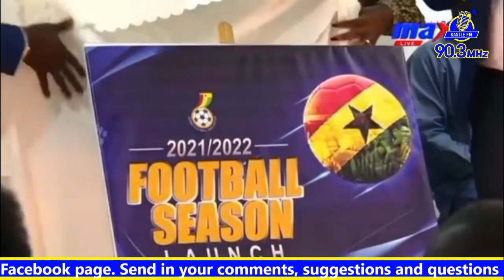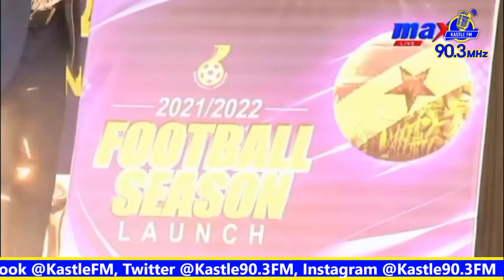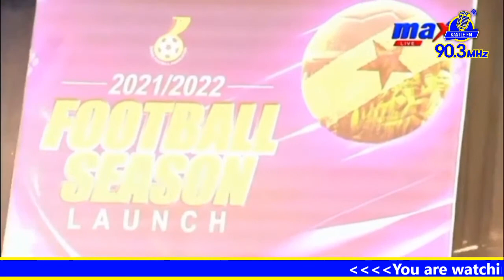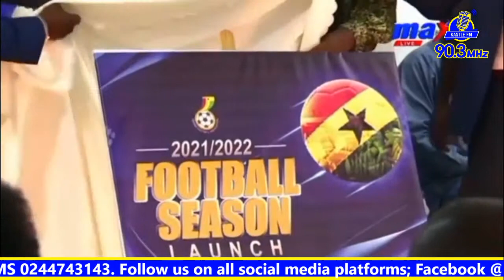ROBERT MENSAH SPORTS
ROBERT MENSAH  ON KASTLE 90.3FM STREAMING LIVE FROM THE JOHN AGYEKUM KUFUOR STUDIOS CAPE COAST.